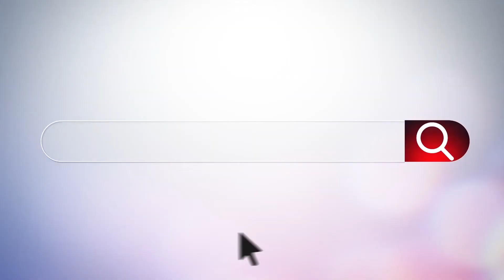It's the Run the Numbers Summer Getaway Sales Event at Summit Toyota!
🔥When you buy a 2021 Toyota Corolla, Get $1000 Customer Cash OR Get 1.9% APR for 60 months!
🔥When you buy a 2021 Toyota Highlander, Get $750 Customer Cash OR Get 2.9% APR for 60 months!
Check our website for more offers!
*Restrictions apply. See dealer for details.

1535 Vernon Odom Blvd.